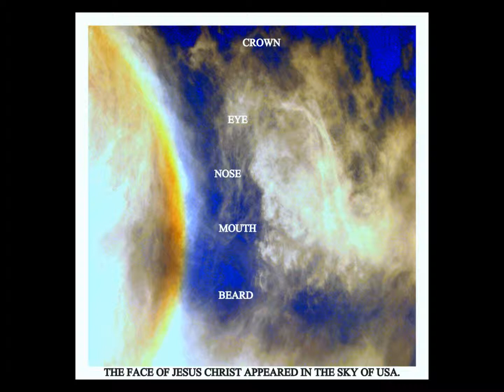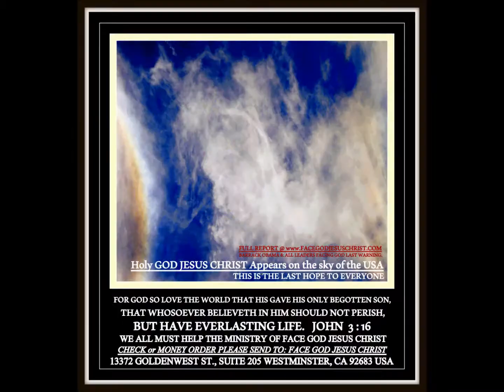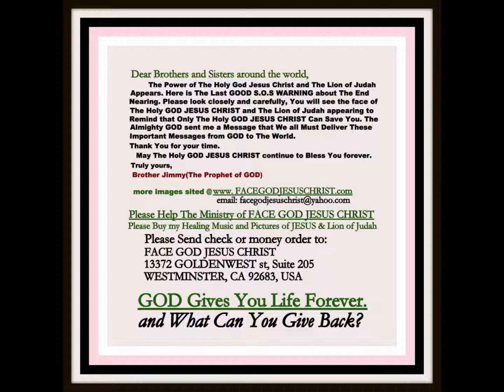FACE of JESUS CHRIST APPEAR IN THE SKY OF THE USA TRUE REPORT MUST SEE NOW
MUST SEE NOW.